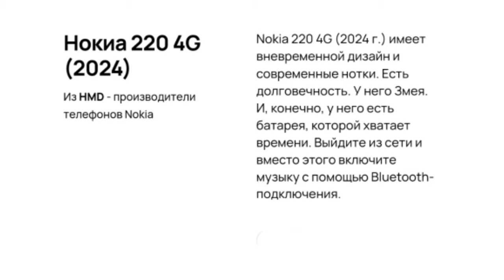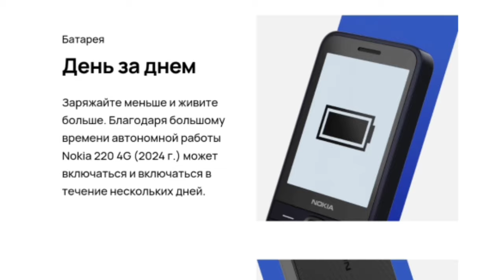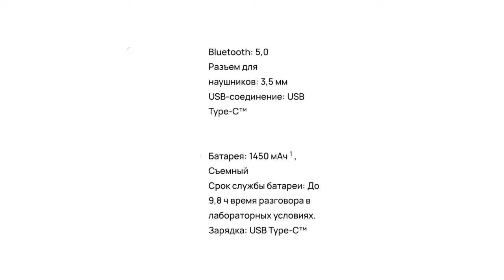NOKIA 220 4G (2024) | Телефон с классическим дизайном и современными технологиями.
Nokia 220 4G (2024 г.) имеет вневременной дизайн и современные нотки. Емкая батарея. Игра Змейка. Включайте музыку с помощью блютуз соединения.